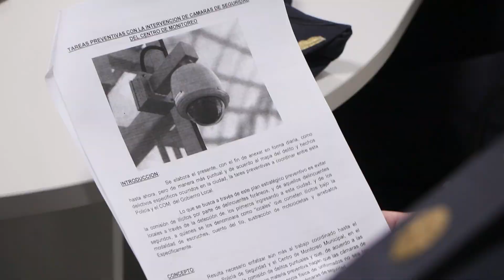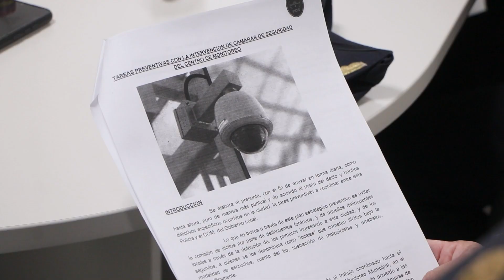Funcionarios de seguridad y jefes policiales refuerzan el trabajo preventivo en toda la ciudad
En el Centro de Operaciones y Monitoreo (COM), los integrantes de la cartera de seguridad municipal mantuvieron una reunión de trabajo con jefes policiales de distintas dependencias donde se analizó un documento elaborado por el titular de la Jefatura Departamental de Policía, Comisario Pablo Fernández. "Buscamos todos los días optimizar el trabajo conjunto que hacemos para seguir fortaleciendo la prevención del delito", dijo el secretario de Seguridad, Andrés Rosa.